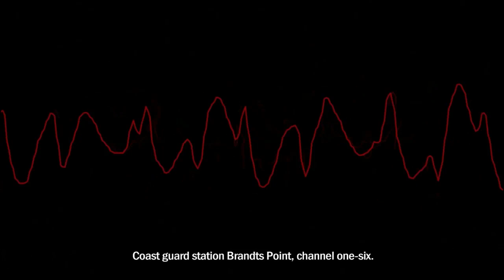How to Survive- Gameplay Part 1- Story Mode Co-Op with LnDProductions (Iron Man Difficulty!)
A Let's Play Series of How to Survive COOP Story mode on Ironman difficulty with LnDProductions.

Even if you don't like it, please comment on what can be done better, thanks :). Feedback